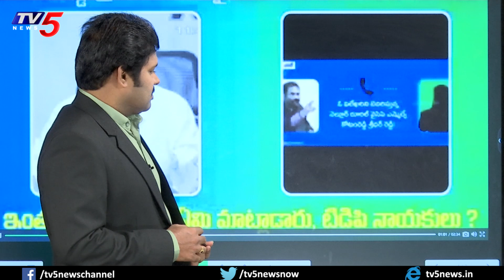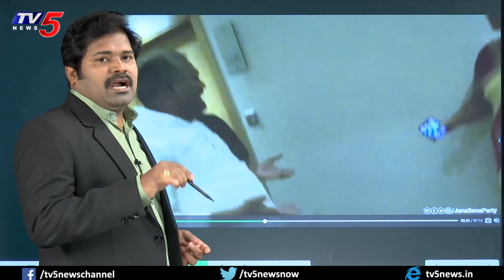ఏపీలో బూతు + రౌడీ = కామ | AP Politics | YSRCP | YS Jagan | Shiva Explained | TV5 News Digital